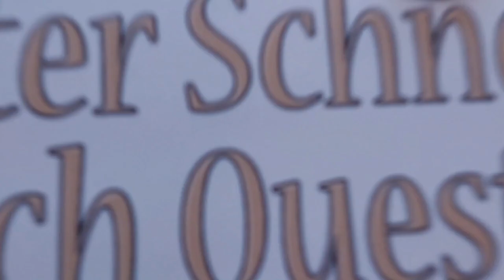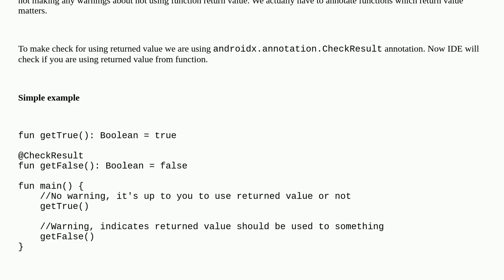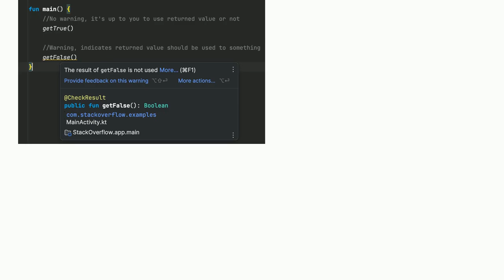Is there a Kotlin equivalent for Swift's @discardableResult annotation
A special thanks goes out to the community

  android swift kotlin